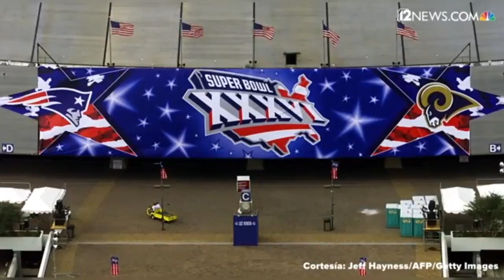Juventud vs. Experiencia en el Super Bowl LIII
¿Podría haber un cambio generacional en el Super Bowl LIII? Erick Monroy hace algunas comparaciones de edades.